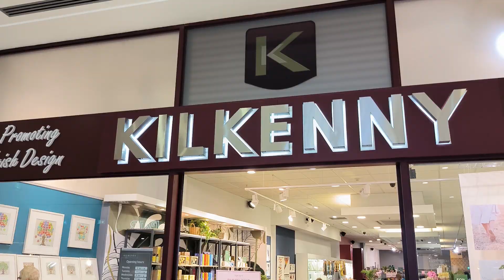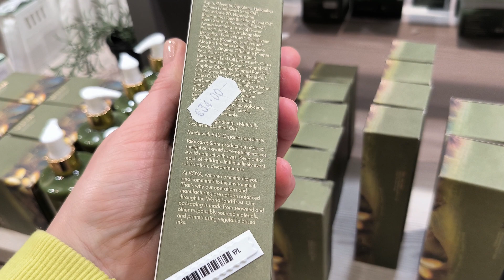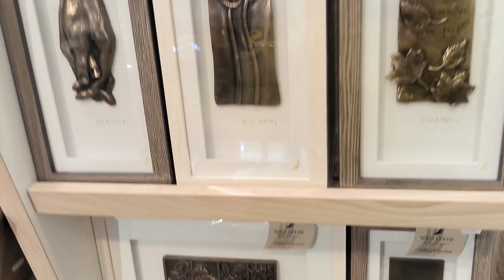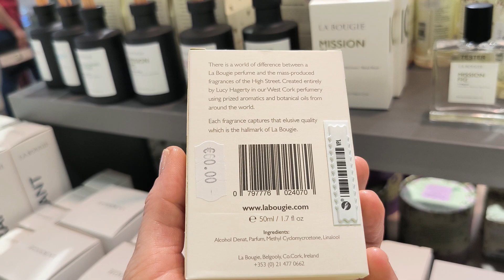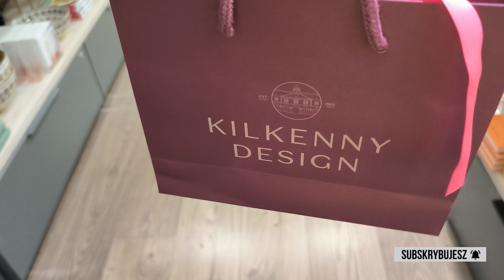PRZEGLĄD PÓŁEK DESIGN KILKENNY SKLEP IRLANDZKI🍀🇮🇪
ZABIERAM  WAS DO SUPWR SKLEPU KTÓRY JEST W IRLANDII, NAZYWA SIE KILKENNY DESIGN. JEST TO PRZEPIEKNY SKLEP Z KOSMETYKAMI,DIZAJNEM ,UPOMINKAMI ,SREBREM TYPOWO IRLANDZKIM. DZIĘKUJĘ ZA TO ŻE JESTEŚCIE!!